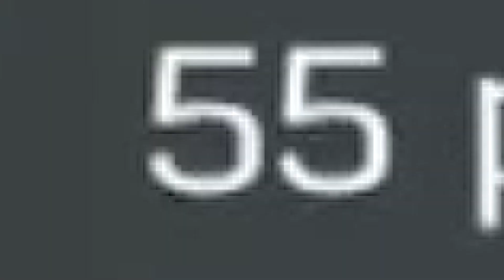REGRESO A CODM EN LA T5? GASTE MAS DE 15,OOO CPS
GASTE MÁS DE 15,000 COD POINTS! Regresa team wapos al competitivo de call of duty mobile? Ruletas, pases de batalla, las nuevas armas nerfs y buffs de la season 5 de call of duty mobile. Espero que les guste el video :)